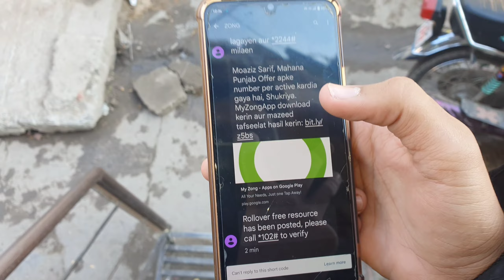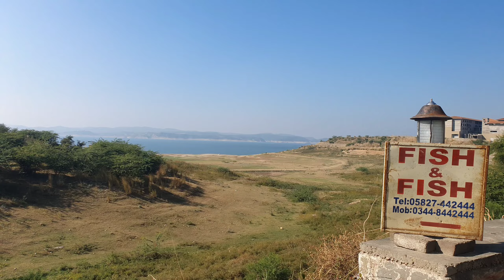VISA REJECT HO GAYA 😭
CREDIT

LICENCES

WMG (on behalf of Sky Digital); Polaris Hub AB, Audiam Canada, BMI - Broadcast Music Inc., and 6 music rights societies

Music

SONG

Jatt Life

ARTIST

Varinder Brar

ALBUM

Jatt Life